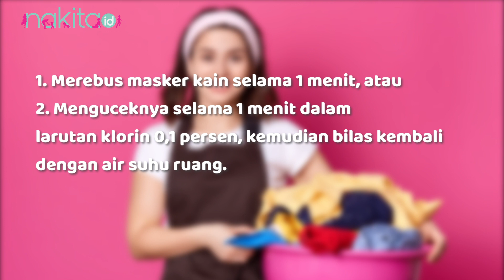Cara Tepat Mencuci Masker Kain agar Aman dari Virus Corona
World Health Organization (WHO) pada 5 Juni 2020 memperbarui beberapa panduan terkait Covid-19, salah satunya tentang masker non-medis atau biasa disebut masker kain.

Masker kain yang boleh digunakan harus terdiri dari tiga lapis, tidak boleh digunakan bergantian dengan orang lain, dan harus diganti ketika basah atau kotor. Masker kain pun wajib dicuci lagi sebelum kembali digunakan.

Bagaimana cara mencuci masker kain yang tepat? Simak penjelasannya di video ini yuk!
00:00 - Intro
00:48 - Masker yang rusak disarankan tidak digunakan lagi
01:00 - Cuci dengan air panas
01:08 - Cuci dengan sabun
01:40 - Himbauan BNPB

EDITORIAL OFFICE

ADVERTISING